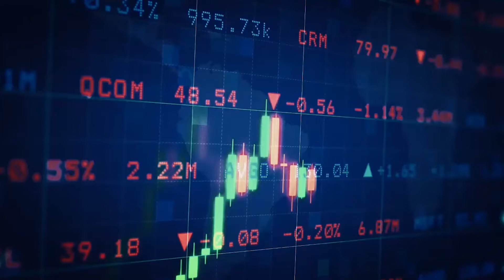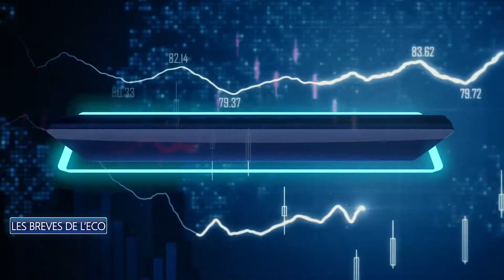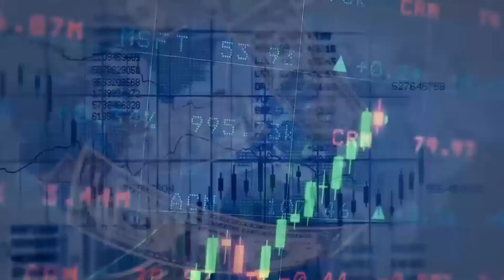DBS LES BRÈVES DE L'ECO DU 290620